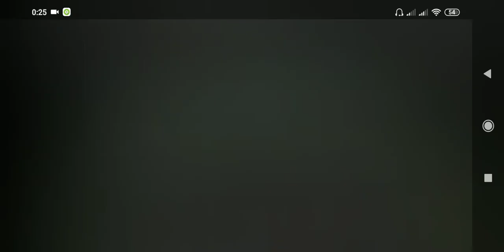Game play warplanes: WW2 Dogfight